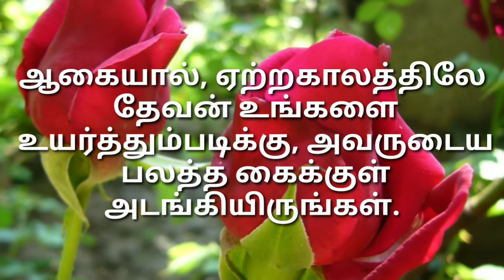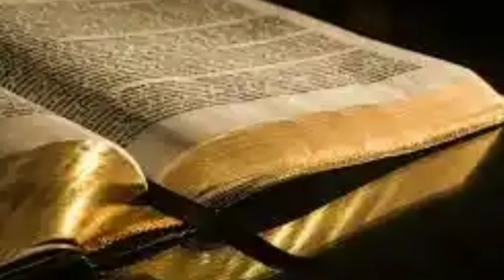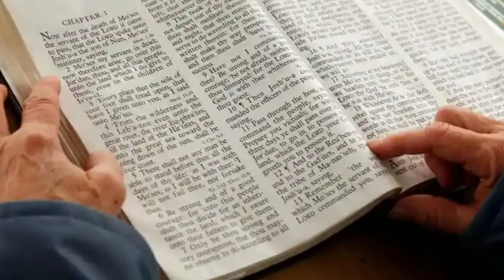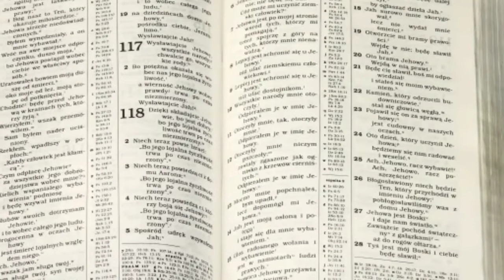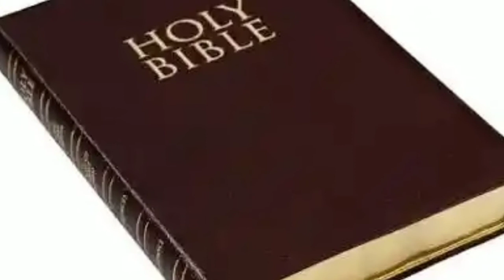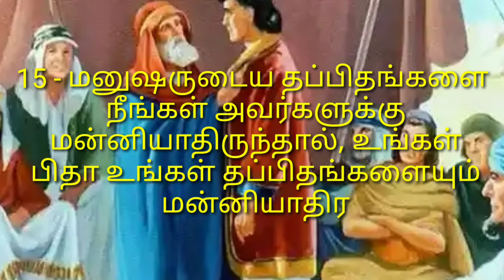காத்திருப்பதிலும் ஒரு சுகம் இருக்கிறதா...?